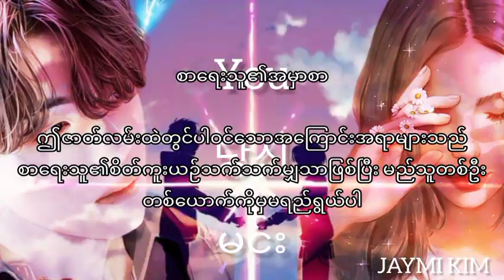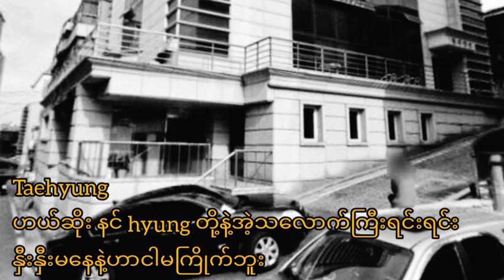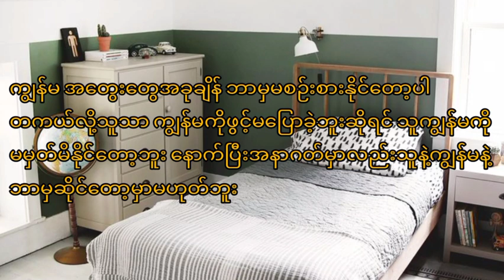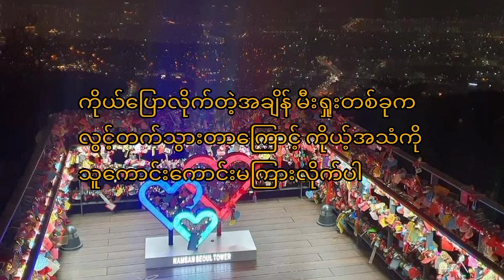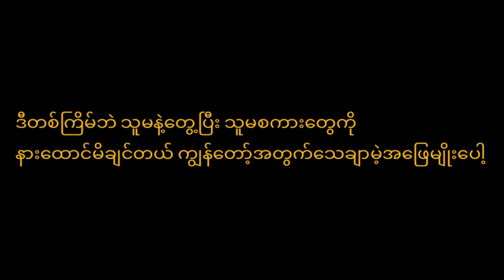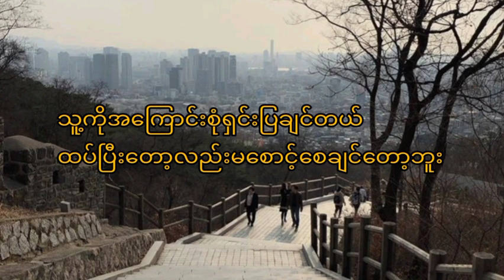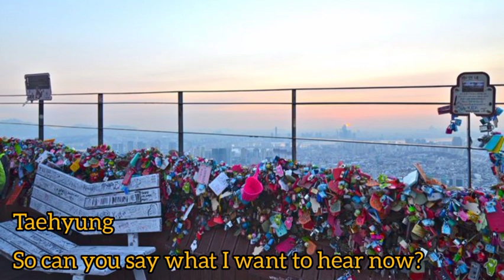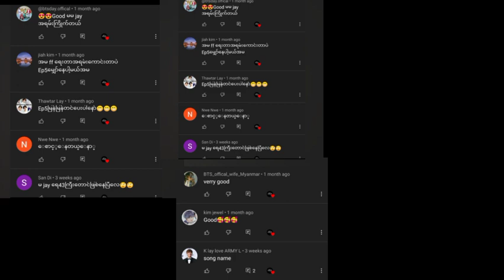BTS V (Kim Taehyung) Myanmar Fanfiction (FF) "You 당신 မင်း" [The End]